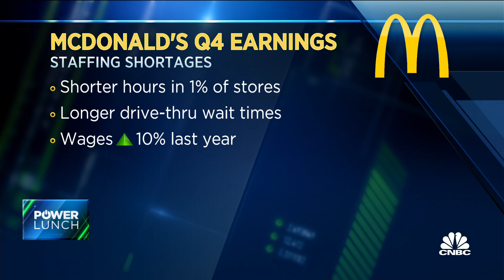McDonald's hit by inflation, warns costs could rise further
CNBC's Kate Rogers reports on McDonald's Q4 earnings results.